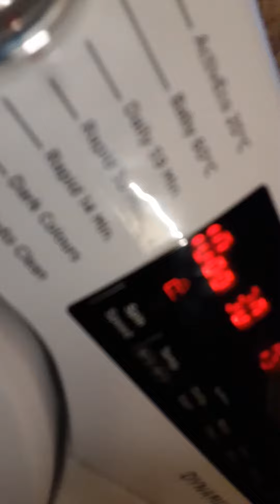hoover final wash on the channel!